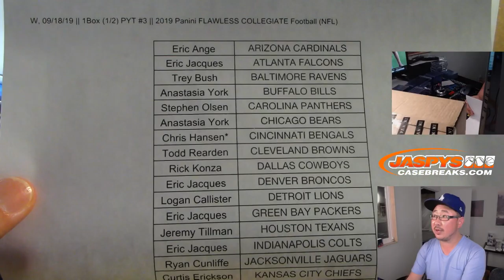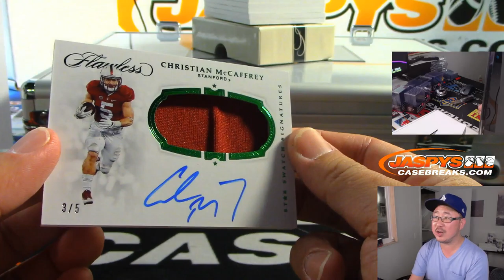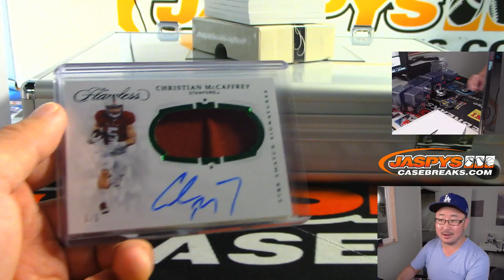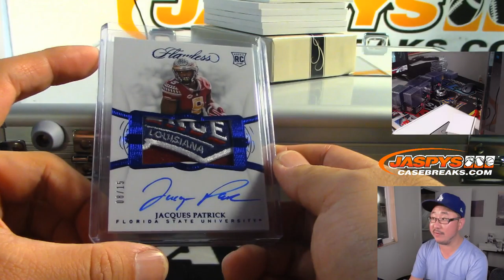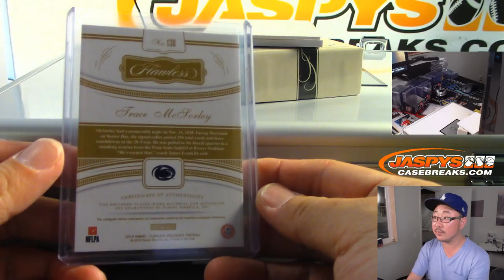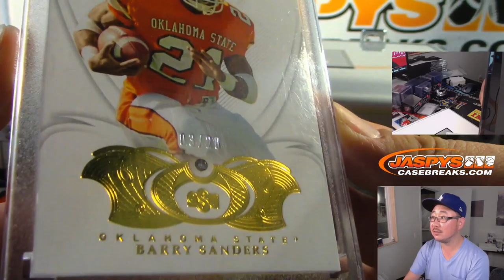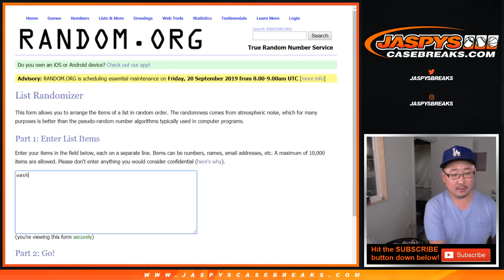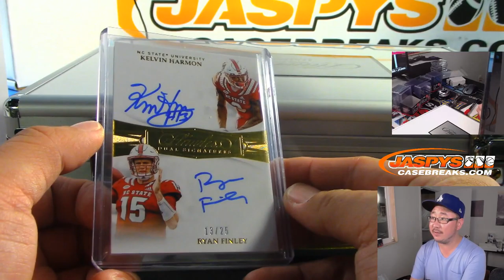W, 09/18/19 || 1Box (1/2) PYT #3 || 2019 Panini FLAWLESS COLLEGIATE Football (NFL)